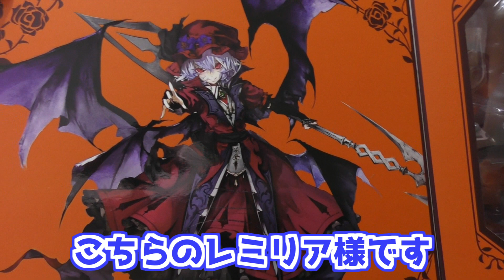今年も限定＆プレミア付きスケールフィギュア入り！？キューズQ フィギュア福袋2023 開封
フィギュアメーカーのキューズQさんが毎年販売してるメーカー直販のフィギュア福袋
2023年の今年も争奪戦に勝利し購入することができました！
過去には限定ロゥリィ・マーキュリーやエリザベート・バートリー[ブレイブ]などめっちゃいいモノが入っていたので今年も期待したい！！
割と最近出たミリム・ナーヴァのバニーガールスタイルやナナチが入ってたら嬉しいな～
ということで開けてみました～

■BGM
DOVA-SYNDROME